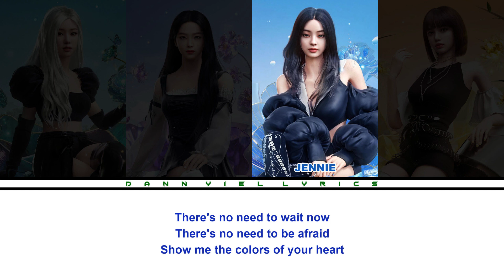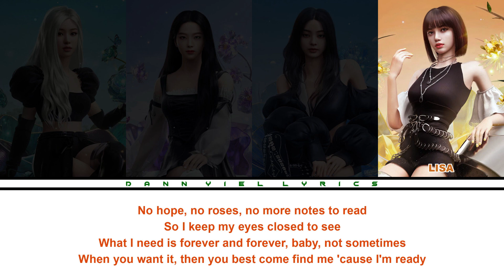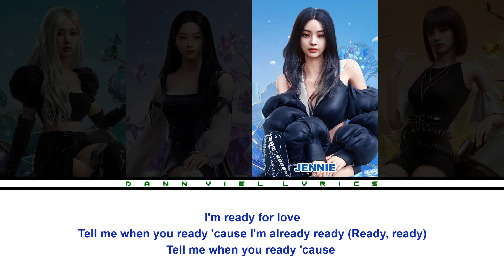BLACKPINK - READY FOR LOVE (Color Coded English Lyrics)